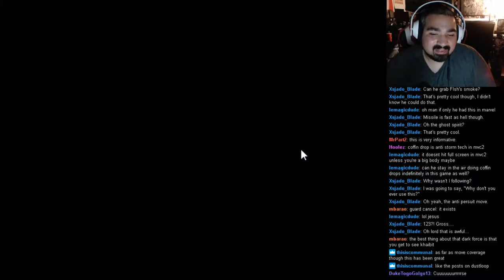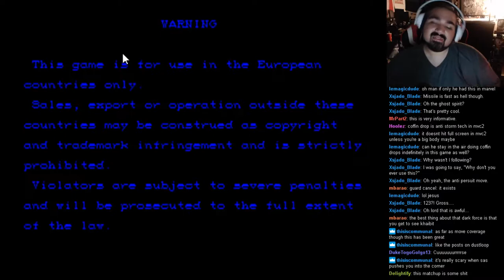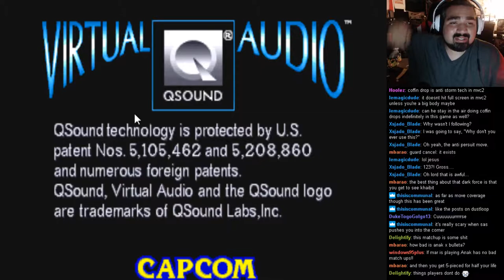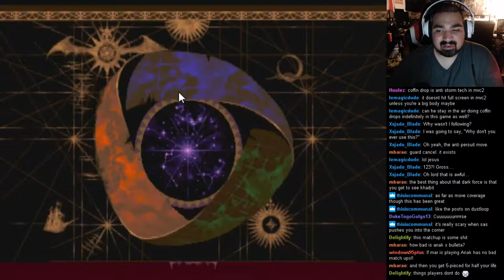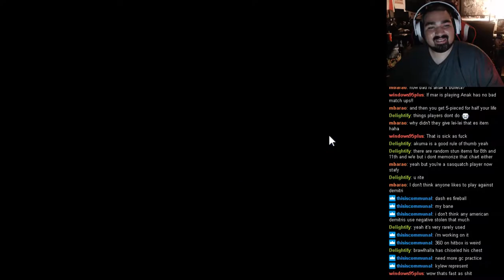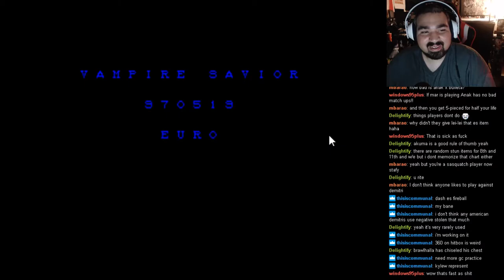VSAV Anakaris Breakdown Tutorial Part 2: Matchup Overview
Part 2 of the breakdown of Anakaris.

This part has detailed information about Anakaris' matchups and what you will generally face while playing Anakaris in VSAV.

Special thanks to @CowabungaHildr for helping me out with the stream I couldn't have done it without him.

Note: Timestamps will be added to the video a little later.

This is the first stream I have ever done so the audio is lower on my end. I'll be looking into a fix for that issue for future uploads.